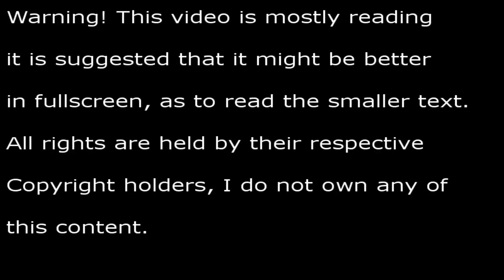Tales of Symphonia Episode 05